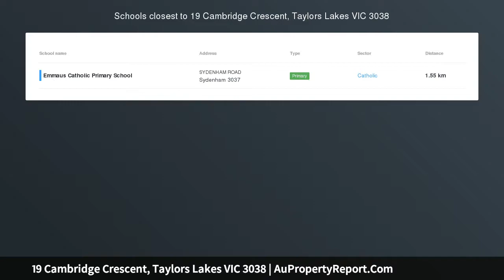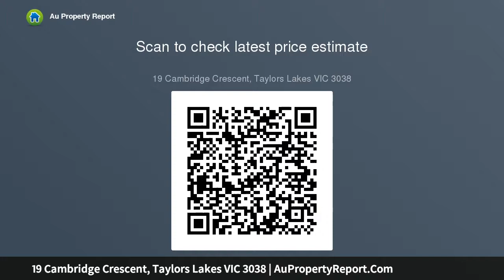19 Cambridge Crescent, Taylors Lakes VIC 3038 | AuPropertyReport.Com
19 Cambridge Crescent, Taylors Lakes VIC 3038
Property Type: residential land
Build The Dream!